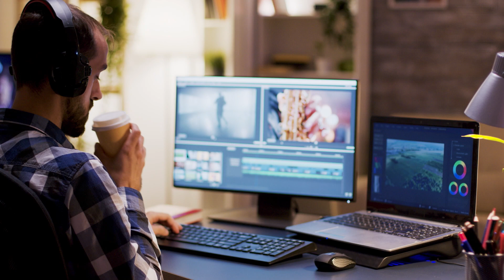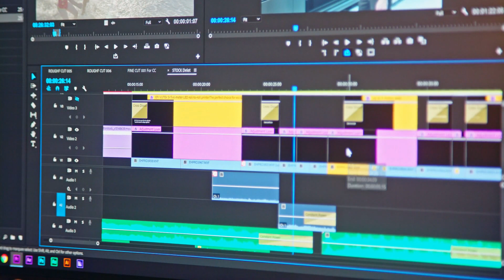Gaming Monitor Kaufberatung [2021] | Diese 2 Fehler solltest du unbedingt vermeiden!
Es gibt unzählige Gaming Monitor! Doch welcher Monitor passt genau zu meinem persönlichen Spielstil?

Welche Auflösung ist die richtige 4K, WQHD oder doch Full HD?
Genau darum soll es in dieser Gaming Monitor Kaufberatung gehen!
Ich verrate dir, die 2 größten Fehler, welche du 2020 unbedingt beim Kauf eines Gaming Monitors vermeiden solltest.

Welcher Gaming Monitor sich am besten zu zocken eignet, ob nun für Fortnite oder Cyberpunk 2077 ... ich verrate Dir was Du beim Kauf beachten musst! Braucht man G-Sync oder FreeSync? Ab welcher Größe sollte ich einen Curved Monitor nehmen? Reicht ein Monitor für unter 200€?
Dies und vieles mehr erfährst Du in diesen Video💯

Gaming Monitor Kaufempfehlung:👇
Gaming Monitor 32" 4K Curved:

Gaming Monitor 27" WQHD 144Hz:

Gaming Monitor 24" FullHD 144Hz:

Meine PC Hardware:
1️⃣Prozessor Ryzen 3900x:
2️⃣Grafikkarte RTX 3080:
Bei EbayKleinanzeigen schauen
3️⃣RAM: Corsair Vengeance RGB PRO (16GB):

Mein Youtube-Equipment🎬
Kamera:
Mikrofon:
Gelenkarmstativ:
Mikrofonhalterung:
Audiointerface:
XLR Kabel:

Wenn ihr auf die Amazon und DANACH IRGENDETWAS kauft, unterstützt ihr mich und meinen Kanal damit, da ich eine kleine Provision erhalte und dieses Geld in besseres Equipment investiere. Preislich habt ihr KEINEN Nachteil !!